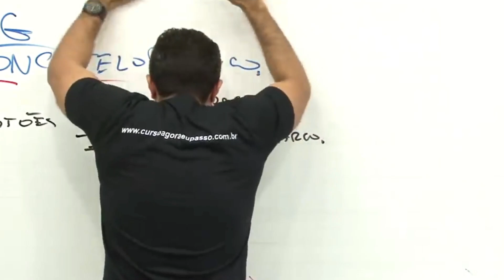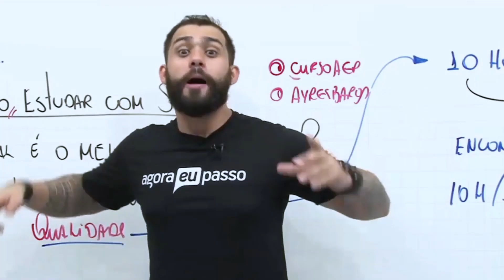A sua determinação é o que nos motiva! – Retrospectiva 2018 AEP ✨🎁😁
O ano de 2018 chega ao fim e o AEP encerra esse período com a sensação de dever cumprido. Afinal, nosso objetivo é proporcionar a melhor experiência em preparação nos estudos para você. E no próximo ano desejamos que você consiga a tão sonhada aprovação!